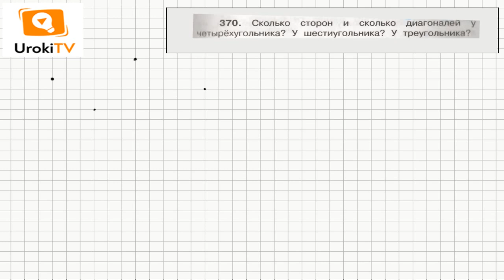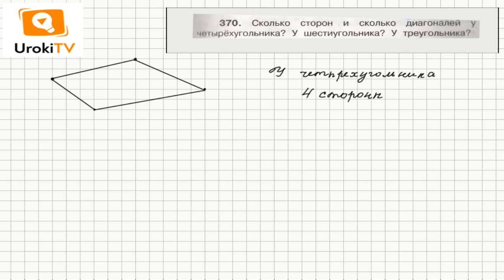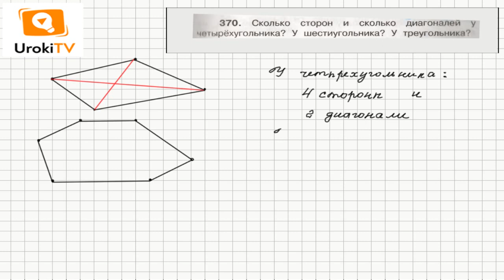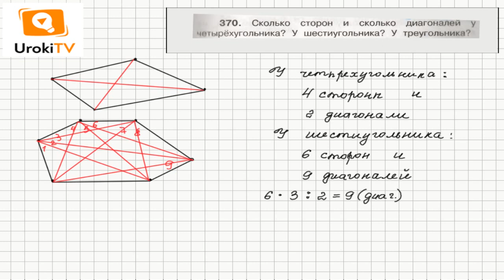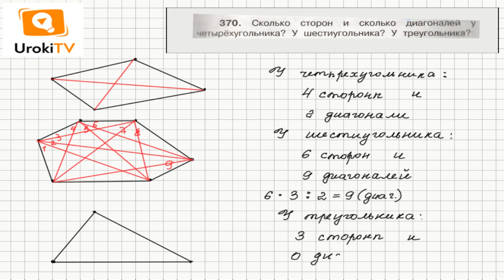Задание 370 – ГДЗ по математике 4 класс (Чекин А.Л.) Часть 1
Диагональ многоугольника это отрезок, соединяющий не соседние вершины многоугольника. Четырехугольник имеет 2 диагонали, шестиугольник – 9 диагоналей, а у треугольника нет диагоналей, так как каждая из его вершин имеет соседние, но не имеет ни одной не соседней вершины.